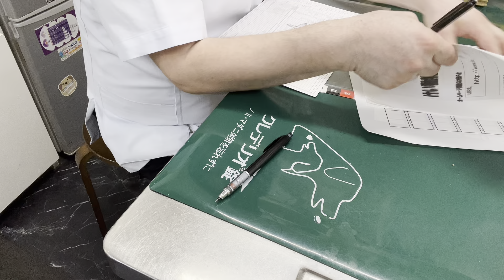②コザクラインコのクゥちゃんの飼主さんとのお話